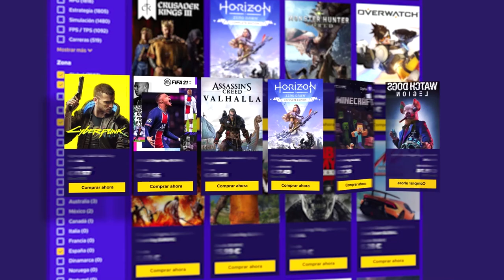MINECRAFT- Comenzamos la aventura en CIBERCRAFT | Caramelo minecraft Español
Comenzamos la aventura en CIBERCRAFT en este gameplay de minecraft en español.

▬▬▬▬▬▬▬▬▬ INFORMACIÓN SETUP ▬▬▬▬▬▬▬▬▬

● CPU: Intel Core i9-9900K 3.6Ghz
● MB: Asus Prime Z390-A
● Rstón: SteelSeries Rival 300
● Cᴀsᴄᴏs: Sades A6
● Micrófono: Blue Yeti
● Fuente Alimentación: 800W Mars Gaming
● Teclado: Newskill seiryu